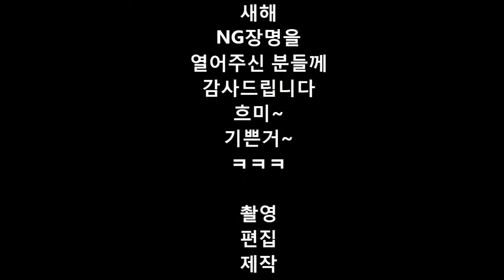NG는 즐거워~~^^